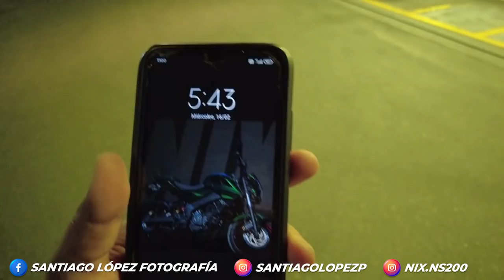⚠️ una ruta PELIGROSA pero DIVERTIDA 🏍 | Fomeque Cundinamarca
fomeque
como llegar a fomeque
choachi
como llegar a choachi
escape operado
exhosto operado
pulsar 200 ns fi,
pulsar 200 ns 2021,
pulsar 200 fi,
pulsar 200 fi 2022,
pulsar 200 ns velocidad maxima,
pulsar 200 ns modificada,
pulsar 200 abs,
pulsar 200 as,
pulsar 200 al paredon,
pulsar 200 abs 2022,
pulsar 200 ns top speed,
pulsar 200 azul,
pulsar 200 antigua,
pulsar 200 adventure,
modificaciones a pulsar 200 ns,
servicio a pulsar ns 200,
a cuanto corre la pulsar 200 ns,
mantenimiento a pulsar ns 200,
pulsar 200 bs6,
pulsar 200 blanca,
pulsar 200 bsiv,
pulsar 200 bajaj,
pulsar 200 baratas,
pulsar 200 blanca con negro,
pulsar 200 bajaj precio,
pulsar 200 colombia,
pulsar 200 carburada,
pulsar 200 cafe racer,
pulsar 200 con resonador,
pulsar 200 con carenaje,
pulsar 200 carburada 2022,
pulsar 200 carreras,
pulsar 200 con escape,
pulsar 200 c,
pulsar 200 de carreras,
pulsar 200 de segunda,
pulsar 200 deportiva,
pulsar 200 dts,
pulsar 200 de noche,
pulsar 200 dtsi vs pulsar 200 ns,
pulsar 200 dtsi 2009,
pulsar 200 dtsi,
sonido de pulsar 200 ns,
carreras de pulsar 200 ns,
motor de pulsar 200 ns,
tablero de pulsar 200 ns,
modificaciones de pulsar 200 ns,
ahogador de pulsar 200 ns,
velocidad de pulsar 200 ns,
escape de pulsar 200 ns,
pulsar 200 enduro,
pulsar 200 escape modificado,
pulsar 200 escape,
pulsar 200 en trocha,
pulsar 200 en carretera,
pulsar 200 escape deportivo,
pulsar 200 exhaust,
pulsar 200 ecuador,
pulsar 200 fi abs,
pulsar 200 fi abs 2022,
pulsar 200 full gas,
pulsar 200 fi top speed,
pulsar 200 fi 2021,
pulsar 200 fi vs duke 200,
pulsar fi 200,
pulsar 200 f bs6,
pulsar 200 f whatsapp status,
pulsar 200 high speed,
pulsar 200 headlight,
pulsar 200 vs honda 190,
pulsar ns 200 how to drive,
pulsar 200 inyeccion,
pulsar 200 italika,
pulsar 200 inyectada,
pulsar 200 vs italika 250z,
pulsar rs 200 in 2021,
pulsar ns 200 in 2021,
filtro k&n pulsar 200 ns,
filtro k&n pulsar 200 ns fi,
pulsar ls 200,
pulsar ns 200 llanta ancha,
pulsar ns 200 llanta 160,
pulsar ns 200 lo bueno y lo malo,
pulsar rs 200 llanta ancha,
la pulsar 200 ns mas rapida del mundo,
la pulsar 200 ns,
la pulsar 200 ns es buena o mala,
la pulsar ns 200 mas rapida de colombia,
la pulsar rs 200,
la mejor pulsar 200 ns,
probando la pulsar 200 ns,
probando la pulsar 200 rs,
pulsar 200 modificada,
pulsar 200 modelo 2022,
pulsar 200 modelo 2009,
pulsar 200 maxima velocidad,
pulsar 200 modelo 2010,
pulsar 200 modelo 2021,
pulsar 200 modificaciones,
pulsar 200 modelo 2009 modificada,
pulsar 200 ns fi 2022,
pulsar 200 ns fi abs,
pulsar n 200,
pulsar 200 personalizada,
pulsar 200 pulsarmania,
pulsar 200 pro,
pulsar 200 precio,
pulsar 200 para viajes largos,
pulsar 200 para viajar,
pulsar 200 peru,
pulsar 200 peso,
pulsar 200 que vale,
pulsar 200 ns quickshifter,
pulsar ns 200 que tan buena es,
pulsar ns 200 quilla,
pulsar rs 200 quickshifter,
pulsar rs 200 build quality,
pulsar ns 200 build quality,
pulsar ns 200 quickshifter,
pulsar 200 rs,
pulsar 200 rs 2022,
pulsar 200 rs 2021,
pulsar 200 rs top speed,
pulsar 200 rs 2017,
pulsar 200 rs 2022 top speed,
pulsar 200 roja,
pulsar 200 rs velocidad maxima,
pulsar r 200,
r 115 vs pulsar 200 ns,
r s pulsar 200,
pulsar r s 200 price,
r s 200 pulsar status,
pulsar 200 sonido,
pulsar 200 sound,
pulsar 200ss,
pulsar 200 stunt,
pulsar 200 se ahoga al acelerar,
pulsar 200 scrambler,
pulsar 200 speed test,
pulsar 200 top speed,
pulsar 200 tuning,
pulsar 200 test drive,
pulsar 200 tuneada,
pulsar 200 tablero,
pulsar 200 top speed gps,
pulsar ns 200 usada,
pulsar 200 vs,
pulsar 200 vs fz 250,
pulsar 200 vs apache 200,
pulsar 200 vs duke 200,
pulsar 200 vs dominar 250,
pulsar 200 velocidad maxima